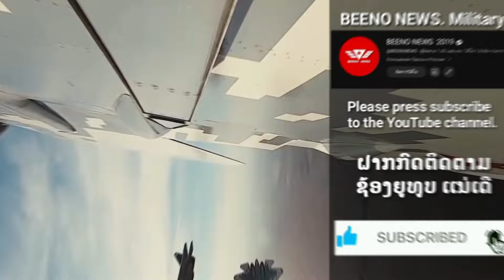ປະທະເດືອດ. ລົດຕັງ T80BV ຂອງຣັສເຊຍ ກັບ M2A2 Bradley ຂອງຍູເຄຣນ